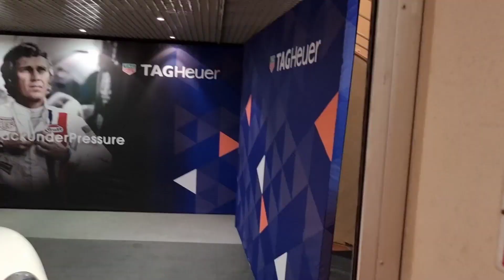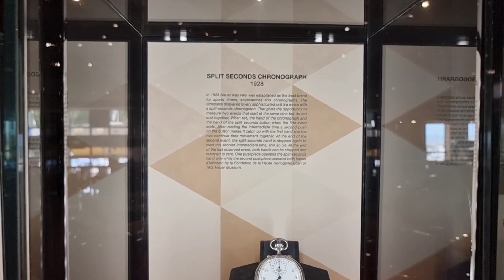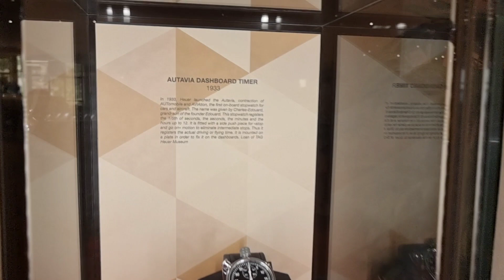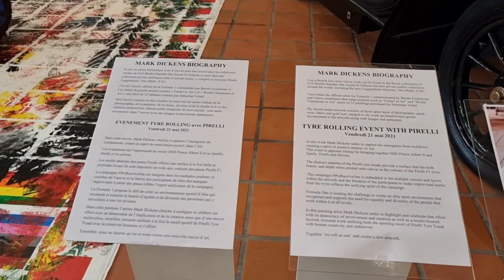Z Ptaśkami po Montecarlo część 1 - kolekcja aut księcia Monaco / Sierpień 2021